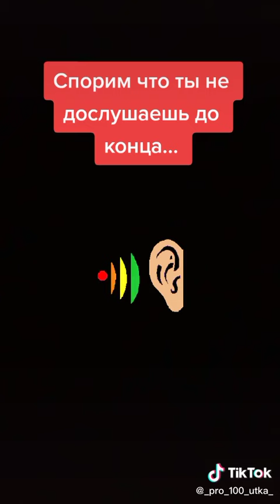Спорим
Пишите в коментариях дослушали до конца или нет.